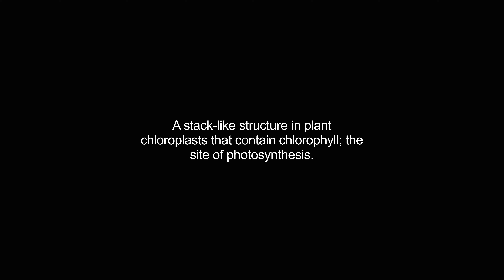grana video Dictionary meaning and pronunciation